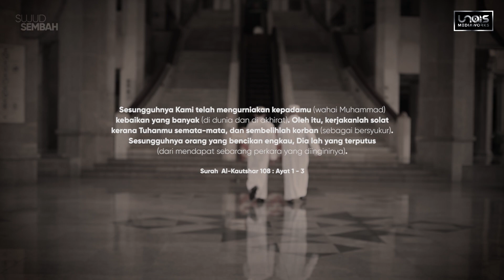Ustaz Manis ~ Andai Kau Punya Masalah | SUJUD SEMBAH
Bersama membantu Team Produksi Unais Mediaworks.
Sumbangan anda amatlah dialu-alukan ;